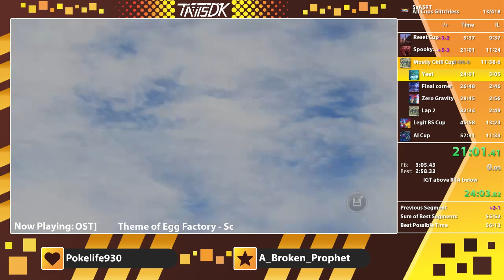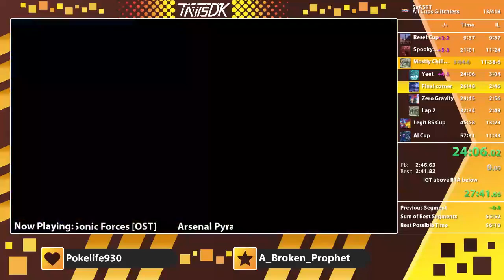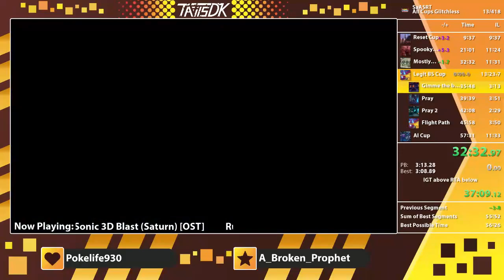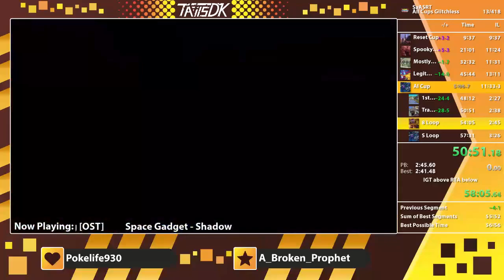All Cups Glitchless | IGT: 57.05.34 | RTA: 1:04:45.64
Big PB very close now to wr